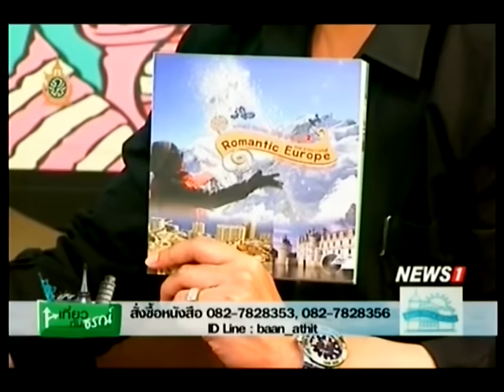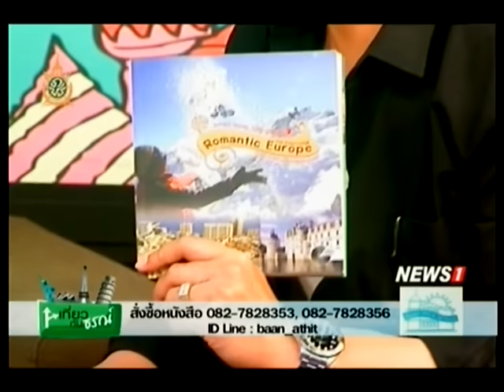เที่ยวกับธรณ์ Romantic Europe ช่วงที่2 17/07/2016